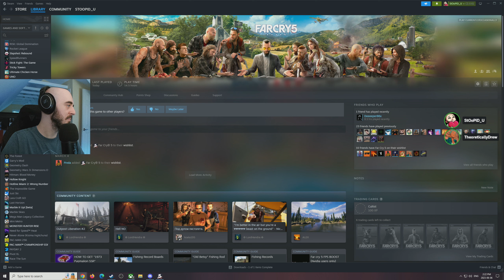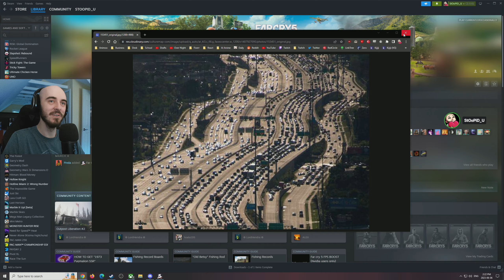Far Cry 5 CO-OP Playthrough (P8) | 1440p60 - Livestream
Two hours of us messin' about in the slight return to Far Cry! We might actually finish this thing. Couldn't promise it though.